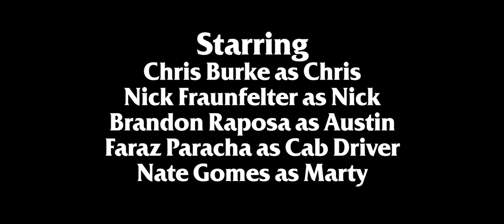Beeramid Scheme - A 'Documentary'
Also starring Dan Carter, forgot to put his name in the credits.
Two ex-bandmates get back together and try to record a new album without the help of their other bandmates.

Shot on a Nexus 5 with the Moondog Labs 1.33 Anamorphic Lens.